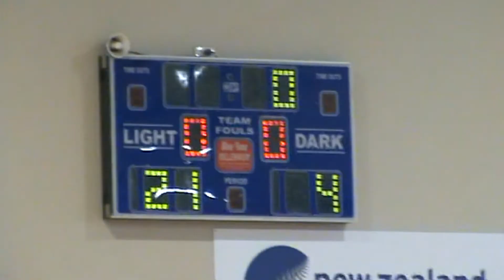RND4 - 26 11 17 Futsal Assassins vs The Phantoms Highlights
Mainland SUNDAY JUNIOR 9-12 YEAR OLDS term4 at Bishopdale YMCA Assassins 4 - 21 The Phantoms